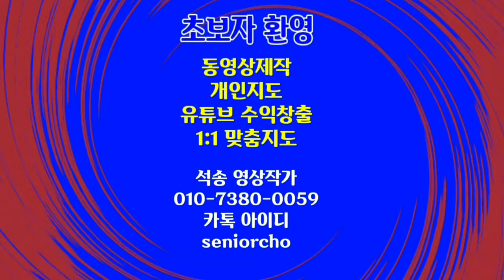Rest Meditation 멍때리며 보는 영상, 멍때리며 듣는 음악 힐링음악 심신안정 스트레스해소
bgm Anton by Dan Bodan from audiolibrary of Youtube
멍때리며 보는 영상
멍때리며 듣는 음악 심신안정 스트레스해소 불안해소 힐링음악 심신안정음악 피아노연주

ㅡㅡㅡㅡㅡㅡ

ㅡㅡㅡㅡㅡㅡㅡㅡㅡㅡ
4시간에 동영상제작 기법 배우고 유튜브에 올리고 홍보방법까지 배웁니다.

4시간 개인지도 받으면 파워디렉터

ㅡㅡㅡㅡㅡㅡㅡㅡ